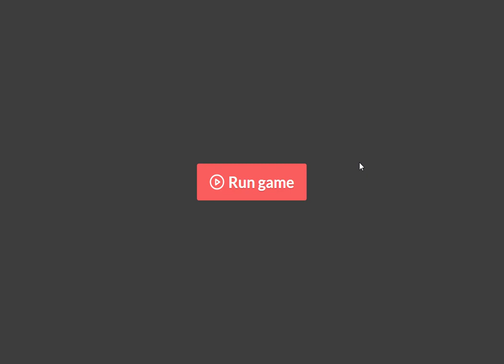Light Push Walkthrough Cool Math Games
In Light Push is necessary to move blocks that shine horizontally or vertically or in all 4 directions so that the road on which it is possible to pass to an exit was cut. The game is quite complex, made by a rob1212 developer.